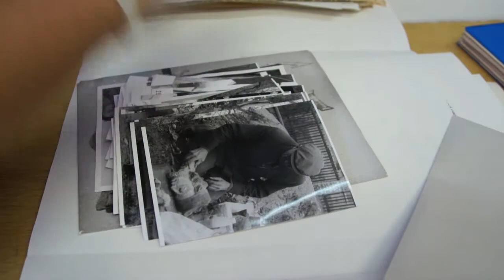Schránky do makovice Bílé věže se kompletují 30. 05. 2014 Hradec Králové